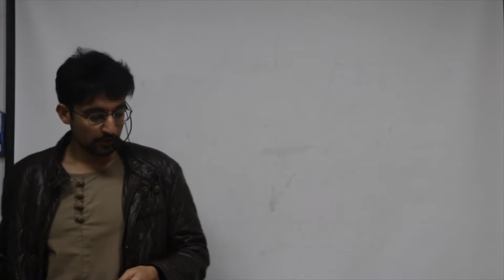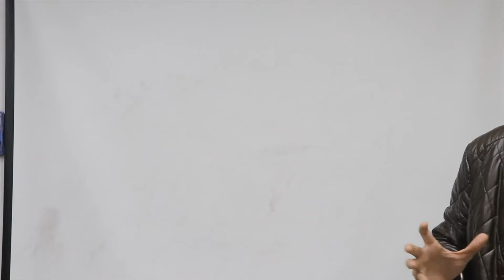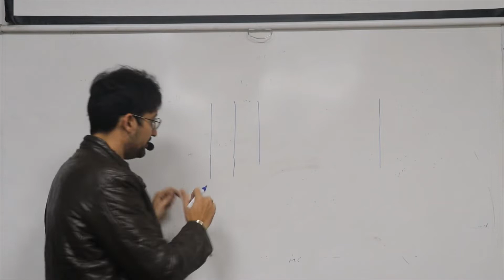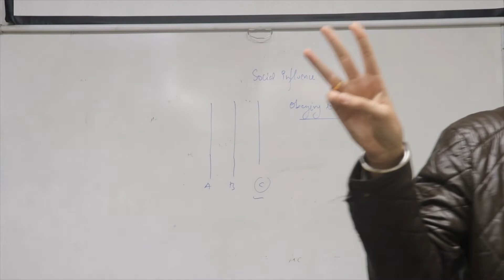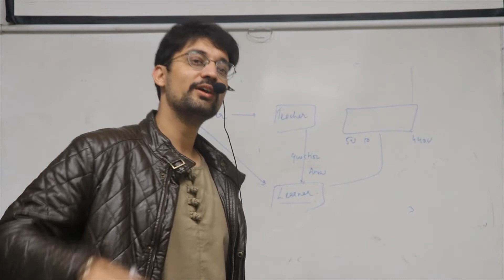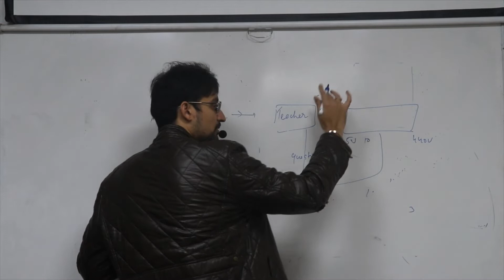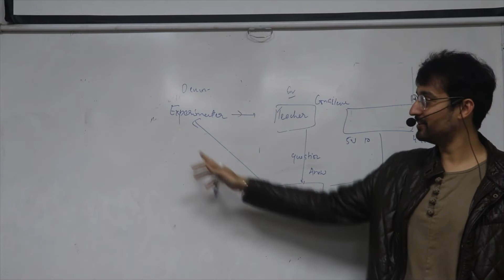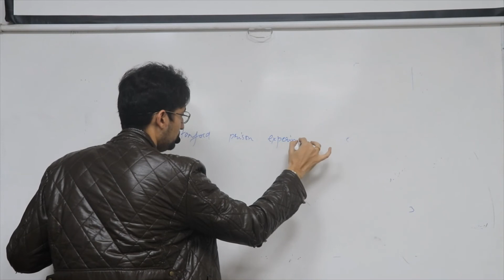Ethics-Concept of social influence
This video is about the concept of social influence
Discussed some of the important social experiments that have been conducted in the past to understand why people do things in groups which other wise they wont do being in private.
What social influence does on one's individual morality.
Extremely important from UPSC mains persepective